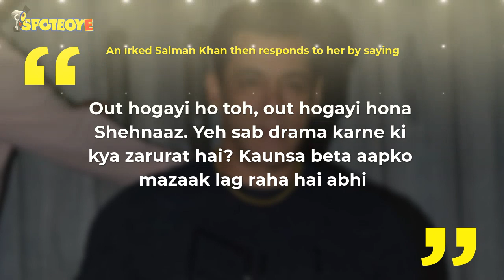Bigg Boss 13: Shehnaaz Gill Breaks Down As Salman Khan Announces Her Eviction | TV | SpotboyE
SalmanKhan’s eviction joke with ShehnaazGill didn’t go well as the singer started crying and wasn’t ready to step out of the BiggBoss13 house